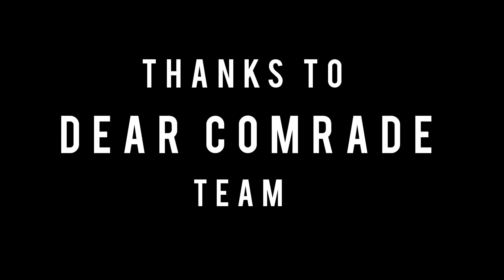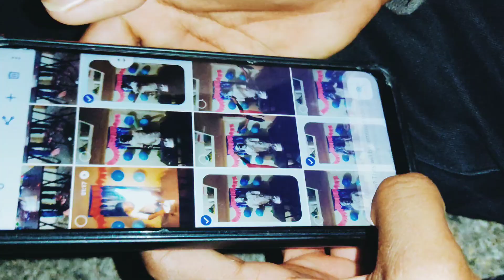Yetu Ponee Cover Song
by
                       Team...